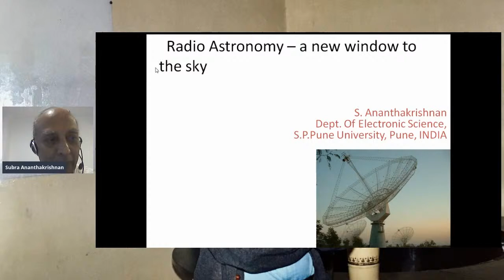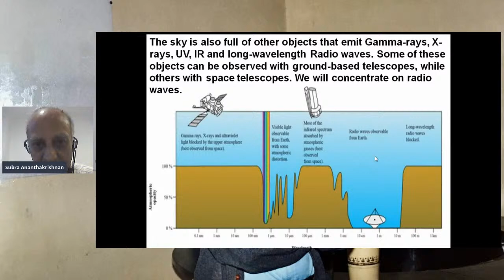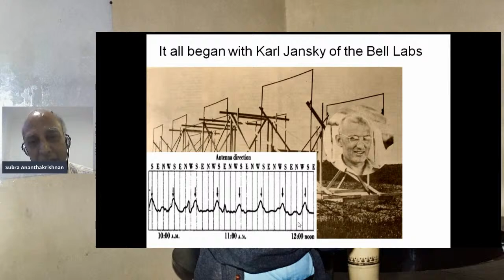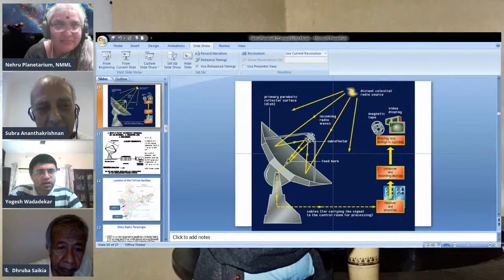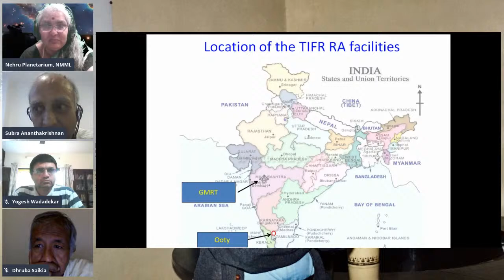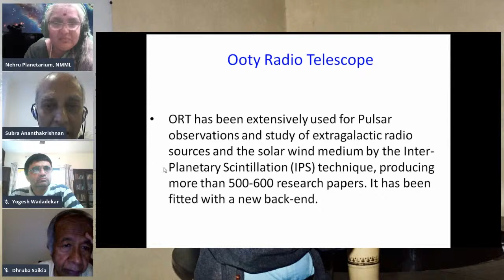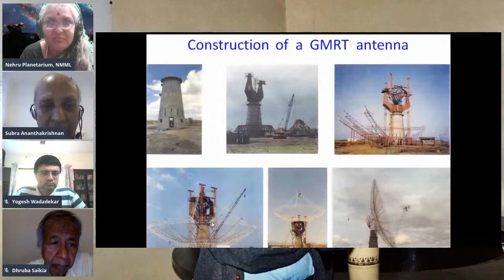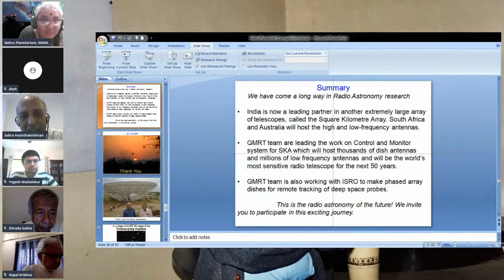Radio Astronomy Outreach : Session II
This session is being organised as a tribute to the Radio Astronomy pioneer and father of Radio Astronomy in India, Prof. Govind Swarup. The session, with content in outreach format, will attempt to bring aspects of Prof. Swarup’s pioneering contributions to the beginning and growth of Radio Astronomy in India, within access for students.

The Public Outreach and Education Committee, Astronomical Society of India, and Nehru Planetarium, Nehru Memorial Museum and Library, invite you and your students to an outreach websession on Radio Astronomy in India, from 2:30 to 3:30 PM, on the 14th of September 2020.

Please inform all students in your mailing list and also impress upon them the need to refrain from putting unnecessary comments on the Youtube channel chat area, but rather, use it effectively to have their queries on Astronomy answered by the experts present.